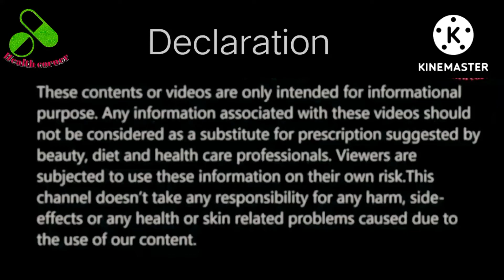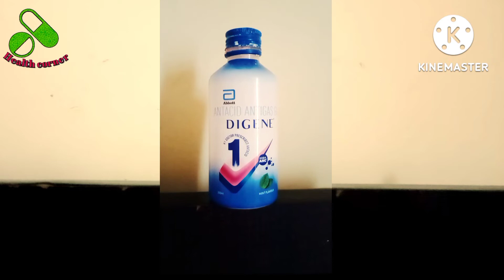Dygene syrup uses in Hindi / gas acidity ki davai